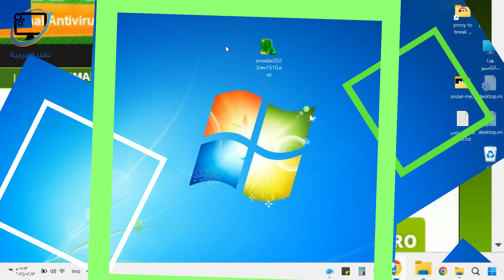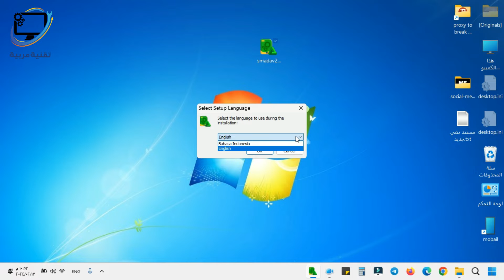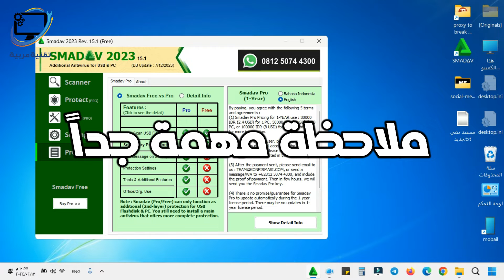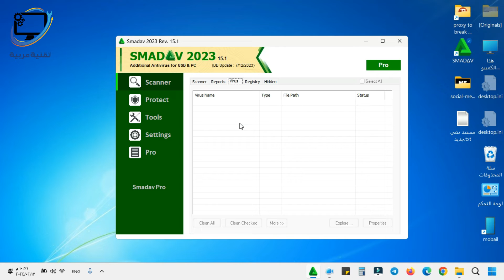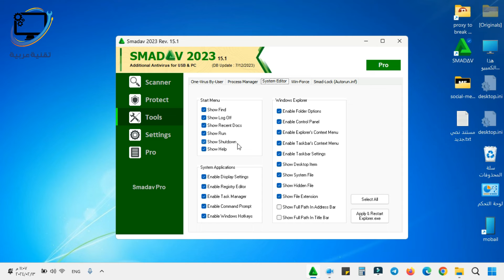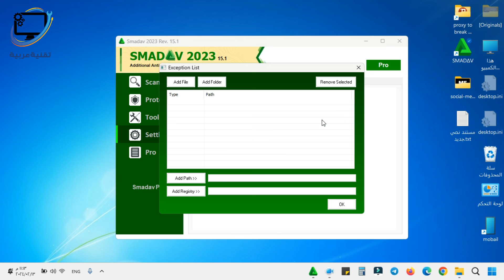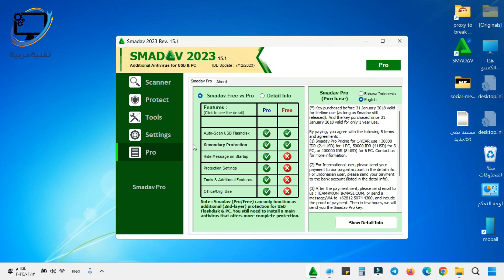أفضل مضاد فيروسات مجاني ويندوز 7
أفضل أنتي فايروس مجاني يعمل على ويندوز 7 هو سماداف كما أنه يعتبر أفضل برنامج حماية من الفيروسات التي تأتي عن طريق الفلاشات و كروت الذاكرة و الهاردات الخارجية
برنامج smadav هو antivirus  مجاني يعمل على جميع الأجهزة و أنظمة التشغيل مثل ويندوز 7 و ويندوز 10 و ويندوز 11
كما يعتبر أفضل مكافح فيروسات خفيف على نظام التشغيل وسهل الإستخدام

00:00 المقدمة
00:33 تحميل برنامج Smadav
01:03 تثبيت برنامج سماداف
01:34 شرح برنامج Smadav

تقنية عربية